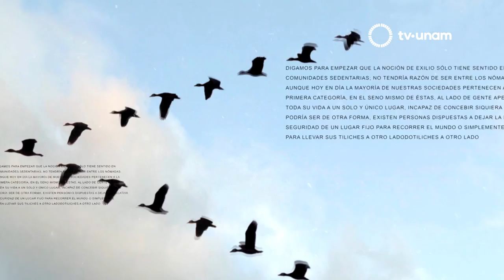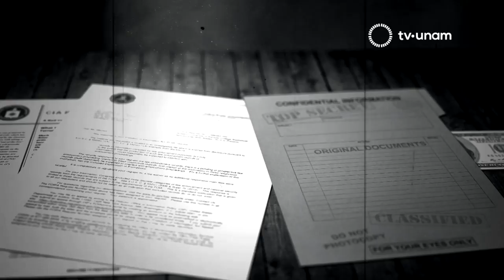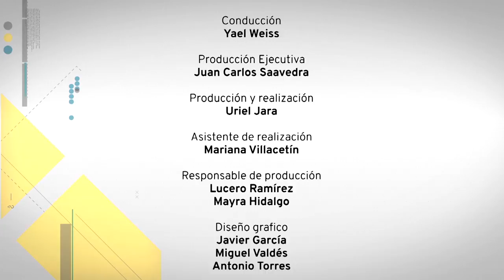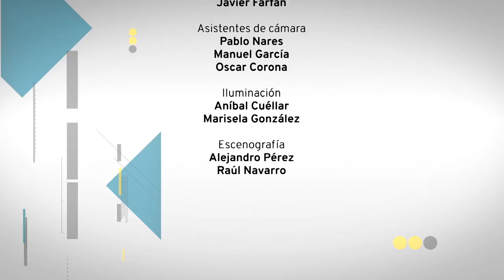Revista de la Universidad "Éxodos indígenas y propuesta política"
Hay pueblos enteros que emprenden el éxodo dentro de nuestras fronteras mexicanas.Pero nadie los ve, nadie los escucha. Mardonio Carballo, poeta y activista nahua, nos habla de las principales víctimas de los desplazamientos forzados internos y sus consecuencias para la estabilidad del país.
En esta entrevista, explica también que la candidata del Consejo de Gobierno Indígena, María de Jesús Patricio Martínez, alias "Marichuy", da voz a quienes no la tienen y es un paso necesario para una verdadera democracia. También es una voz que defiende los recursos naturales de México.